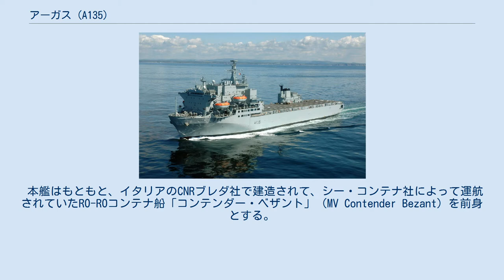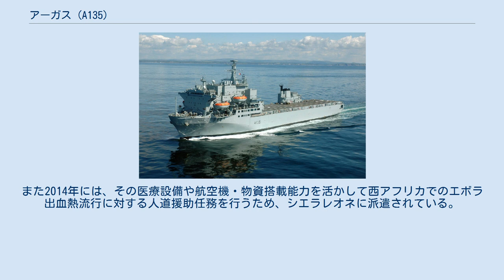アーガス (A135)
アーガス (RFA Argus) は、イギリス海軍補助艦隊が運用する航空支援艦。
公式の艦種は、就役当初は航空練習艦（Aviation Training Ship）とされており、2009年に傷病兵収容艦（Primary Casualty Receiving Ship）に変更された。
 なお艦名は、ギリシア神話のアルゴスの英語表記／読みである。
 本艦はもともと、イタリアのCNRブレダ社で建造されて、シー・コンテナ社によって運航されていたRO-ROコンテナ船「コンテンダー・ベザント」（MV Contender Bezant）を前身とする。
フォークランド紛争を受けて、1982年5月よりイギリス政府によってチャーターされており、紛争中は航空機輸送船として使用されていた。
 一方、フォークランド紛争でヘリコプター母艦の必要性を痛感したイギリス海軍は、当時アメリカで開発されていたコンテナ化航空運用システムであるアラパホ・システムに着目、1982年に同システムの借用契約を締結し、コンテナ船「アストロノーマー」にこれを搭載して、1983年11月より航空支援艦「リライアント」として再就役させていた。
同艦は、レバノン内戦の激化に伴い派遣されていた多国籍軍の支援任務に参加して、1984年2月にはレバノン駐留英軍や民間人、外交官の撤収などに活躍した。
同艦のシステムはあくまで米海軍からの借用品であり、最終的には返却することになっていたが、この種の民間船改造の航空支援艦の有用性は認められていた。
このことから1984年3月2日、イギリス海軍は「コンテンダー・ベザント」を1800万ポンドで購入、「アーガス」と改名して、更に4500万ポンドをかけて航空支援艦として改造することとした。
これはインヴィンシブル級航空母艦の建造費用の17パーセントであった。
改造工事はハーランド・アンド・ウルフ社で行われた。
 改造にあたっては、当然、航空運用能力の付与にもっとも意が払われた。
「コンテンダー・ベザント」時代には船後部両舷に左右に分かれて立っていた2本の煙突は、右舷側の1本にまとめられ、またガントリークレーンも撤去された。
これによって、艦尾甲板には、長さ113.52メートル×幅28メートルという広大なヘリコプター甲板が確保された。
ただし上記の煙突による乱流のため、ヘリコプター甲板上の飛行が妨げられることもあった。
またコンテナ船時代と比べると搭載量が少ない状態で航行することになり、吃水が浅くなって復原性が低下することが懸念されたことから、ヘリコプター甲板の補強も兼ねて、艦尾甲板のうちハッチカバーであった部分には1.9メートル厚のコンクリート（計1,800トン）と鉄板が敷き詰められている。
同様の目的から、前部上部構造物も拡大された。
また減揺タンクによる安定化装置も導入された。
 3層あった車両甲板は1層のハンガーに改造された。
ハンガーは4つの区画に区分されており、シーハリアー8機とシーキング3機を収容することができる（これに加えてヘリコプター甲板上にヘリコプター3機を露天駐機できる）。
ヘリコプター甲板との間は、中部左舷寄りと煙突左側に新設されたエレベーターによって連絡されている。
このうち1基は傷病者移送用としても用いられる。
 また本艦は、病院船としての機能も重視して改造されており、当初は100床の病床を備えていた。
その後、2001年の改修で手術室4室、集中治療室20床、一般病床90床に増強された。
なお、「アーガス」として改造されるのに伴って水密区画が強化されたほか、2003年の中東展開に先立って、CBRNE対策も強化された。
また2013年には、フィリップス社製の64列マルチスライス・コンピュータ断層撮影装置（MDCT）を搭載したが、これは64列MDCTを舶載化した初の例であった。
 公式には、ヘリコプターの発着訓練に用いられていた「エンガディーン」の後継艦とされていた。
1987年10月28日に仮受領、1988年3月3日に受領され、同年6月1日に引き渡されたが、1989年7月17日から10月3日にかけての改修までは海上公試が続けられていた。
 陸上部隊の支援に用いられる事が多く、湾岸戦争やボスニアやペルシア湾などに派遣され、海上の航空基地としての運用が目立つ。
また2014年には、その医療設備や航空機・物資搭載能力を活かして西アフリカでのエボラ出血熱流行に対する人道援助任務を行うため、シエラレオネに派遣されている。